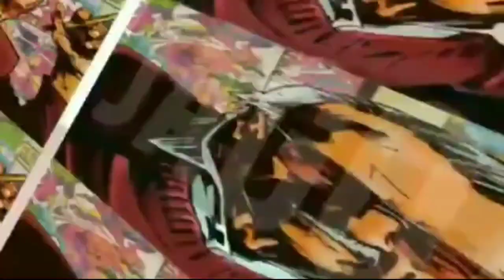BURUNG BERKUTU ?! 3 CARA MENGHILANGKAN KUTU DARAH PADA BURUNG DAN SANGKAR BURUNG || DI JAMIN ..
semoga bermanfaat bro